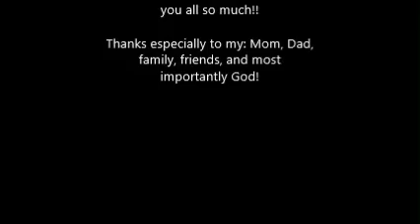Emma’s Graduation Video!